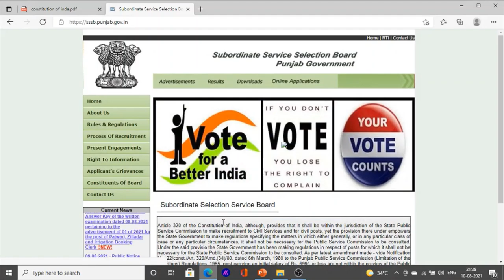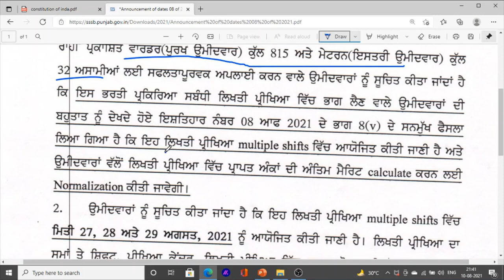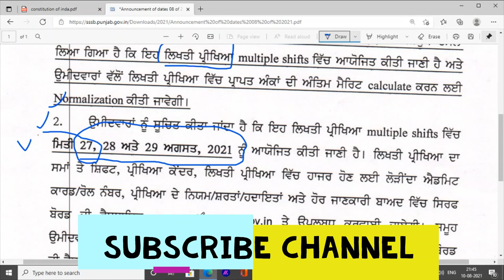Jail warder Exam date | Punjab jail Warder Exam Date | Rope Climbing short put for jail warder exam